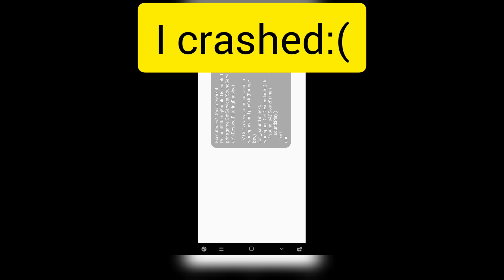Arceus X *OP* FE Earrape V2 SCRIPT *WORKS IN ALL GAMES*